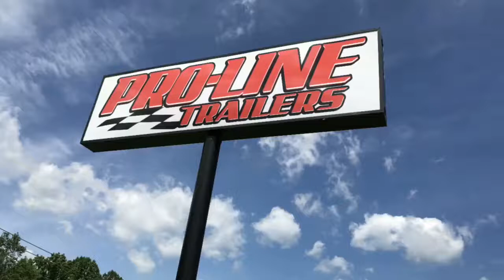Pro-line Trailer Sales Parts and Service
Pro-Line® Trailers Repair & Service Shop

From routine maintenance, upgrades and accessory installs, to damage repairs, Pro-Line Trailers’ repair facilities can handle the job. Our experienced team of Trailer Mechanics are available daily to assist you.

The on-site Trailer Service Department offers trailer state inspections, trailer repair, trailer parts, RV repair and parts, electric trailer brakes, trailer wiring harnesses, utility trailer parts, trailer locks, trailer fender, trailer hubs, trailer springs, trailer axles, trailer lights, customization, and much more.